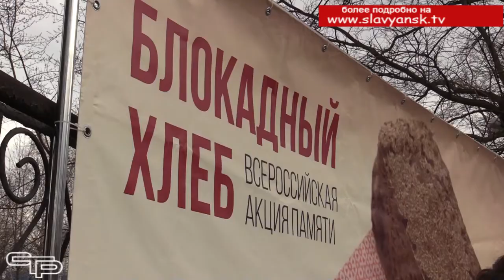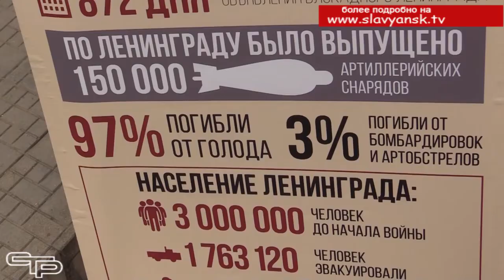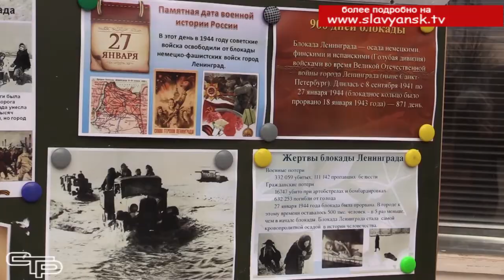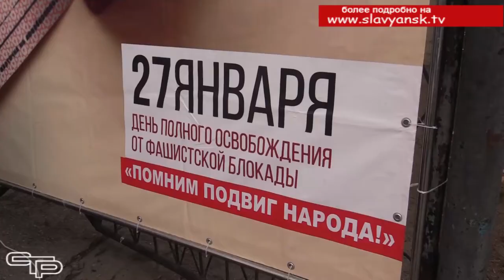Всероссийская патриотическая акция "Блокадный хлеб"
Цена Великой Победы очень высока. И есть в ней огромный вклад ленинградцев, которые выстояли во время блокады, продолжавшейся почти 900 дней. Именно 27 января в далеком тысяча девятьсот сорок четвертом году над городом на Неве прогремел праздничный салют в честь освобождения. И потому Всероссийская патриотическая акция «Блокадный хлеб» начинается в этот памятный день. Славянцы приняли в ней самое активное участие